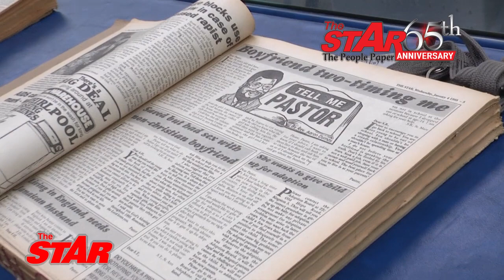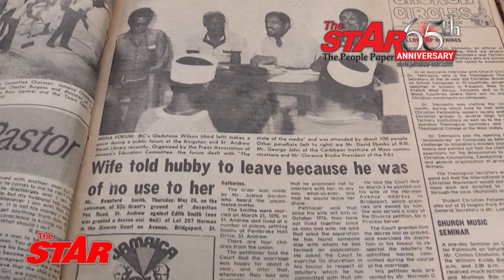STAR65: Rev. Aaron Dumas withstands the test of time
NOVEMBER 24, 2016: Reverend Aaron Dumas takes us down memory lane as he relives his journey in the clergy, marriage counselling and the beginning of the renown "Tell Me Pastor' feature in the The Star as the paper celebrates its 65th anniversary.